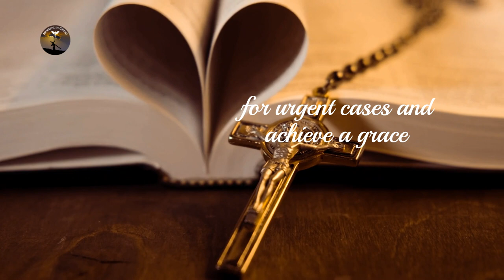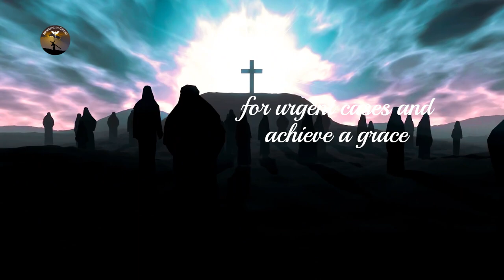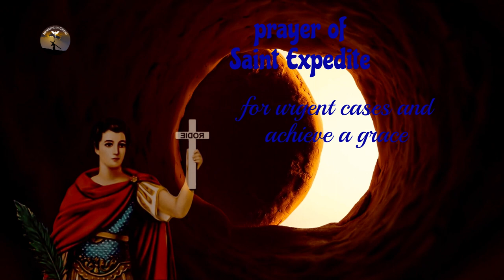Prayer of Saint Expedite for urgent cases and to obtain a Grace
"In this video, we are going to pray together to Saint Expedite, the patron saint of urgent cases, asking for his intercession and help to find quick solutions to our problems. Through prayer, we seek the wisdom and courage to face any challenge and obtain the graces that we need. Join us in this prayer and experience the peace and serenity that comes from trusting God and his saints."

👉 Prayer Channel .